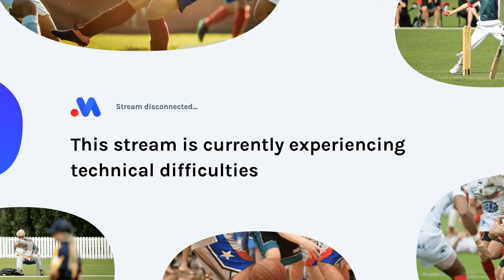ERUB UNITED LADIES (EUL) vs. BURDEKIN DELTA DOLPHINS LADIES (...